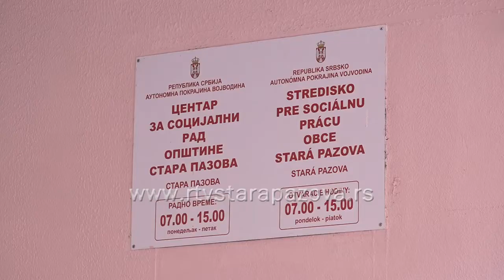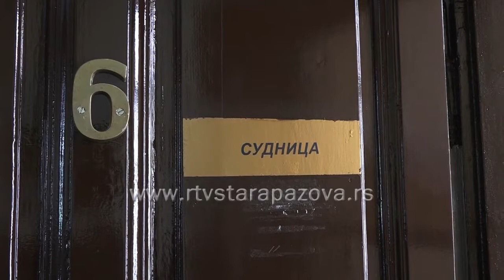12 slučajeva porodičnog nasilja od uvođenja vanrednog stanja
Netolerantnost unutar porodica tokom vanrednog stanja kada više vremena provodimo zatvorenu u istom prostoru sa ostalim ukućanima dovodi to konfilkta, a samim tim i porodičnog nasilja, kako fizičkog, tako i psihičkog. U staropazovačkoj opštini je od uvođenja vanrednog stanja bilo takvih slučajeva. Na koji način i kako se nadležni bore s ovom negativnom pojavom proveravala je naša ekipa.